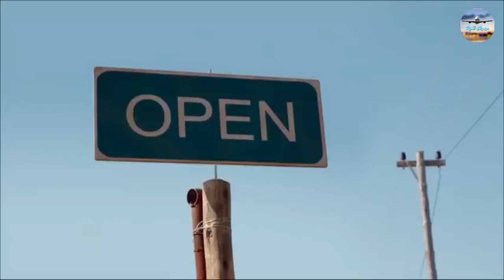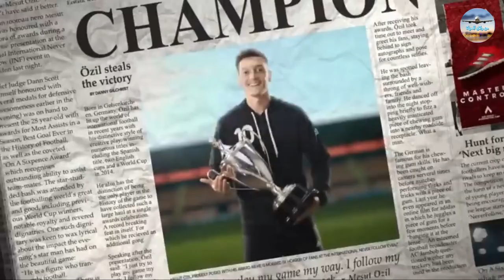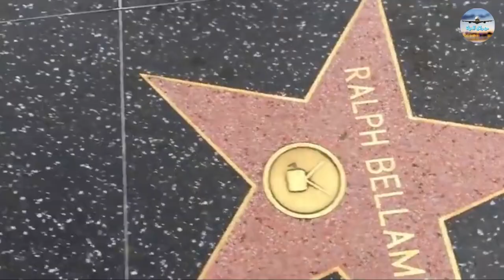شجاعة لاعبي كورة القدم المسلمين فى الملاعب الاوروبية/The courage of the Muslim soccer players Europe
كورة القدم هي اللغة التي يتقنها العالم بأجمعه
والتي دائماً ما تكون المثال الأفضل الذي يحث على الربط بين جميع الشعوب وجميع الديانات السماوية
فقد لعب عدد كبير من نجوم كرة القدم المسلمين من شتى الجنسيات في صفوف أبرز أندية القارة الأوروبية
وأبرزهم محمد صلاح ومسعود أوزيل ورياض محرز وكريم بنزيمة وساديو مانيه وفرانك ريبري
ومهدي بن عطية وشاكيري وكانوتيه ويايا توريه وسليمان علي مونتاري وديمبابا ومحمد علي كلاي
ودائمآ كانوا يبدعون ويتألقون بشكل ملفت للنظر
فمهاراتهم وقدراتهم قادت فرقهم نحو تحقيق الألقاب والبطولات
وعلى الرغم من أن الأندية تهتم بهؤلاء اللاعبين
إلا أنه وفي بعض الأحيان قد يتعرضوا لسلوكيات غير مقبولة من قبل بعض المشجعين
واليوم فى هذا الفيديو نتحدث عن
أشجع لاعبي كورة القدم المسلمين فى الملاعب الأوروبية

Soccer is the language that the whole world can master
Which is always the best example that urges the link between all peoples and all religions
A large number of Muslim soccer stars of various nationalities played for the most prominent European clubs
The most prominent of them are Mohamed Salah, Masoud Ozil, Riyad Mahrez, Karim Benzema, Sadio Mane and Franck Ribery
Mahdi Ben Attia, Shakiri, Kanoute, Yaya Touré, Suleiman Ali Muntari, Dembaba and Muhammad Ali Clay
And they always shine in an eye-catching fashion
Their skills and abilities led their teams to achieve titles and championships
Although the clubs do care about these players
However, sometimes they may be exposed to behaviors that are not acceptable to some fans
Today in this video we are talking about
I encourage Muslim soccer players in European stadiums

شاهد أيضآ
8 مواجهات مع المصارع القزم هورنسواغل في اتحاد wwe عمالقة ضد صغير الحجم 8 Match with Hornswagl

رسول الله قدوتي أقوى رد على إساءة رئيس فرنسا ماكرون للنبي محمد صل الله عليه وسلم / Allah's Messenger

طائفة الأغوري من هم ولماذا يأكلون الموتى؟/Uyghur community who are they and why do they eat the dead

أسرع العمال في العالم الذي يمكنهم القيام بأمور شديدة الدهشة / The fastest workers in the world

أخطر 10 هاكرز في العالم لن تصدق ما فعلوه / 10 most dangerous hackers in the world

الطرق الأكثر خطرا ورعبا في العالم لا يجرؤ على عبورها إلا القليل / The most dangerous roads

من أين تأتي السعودية بالمياه وما سر تلك الدوائر الخضراء / Where does Saudi Arabia get water from

أغرب 10 عمليات هروب من السجن التي سجلتها الكاميرات / 10 strangest prison breaks recorded by cameras

ماذا حدث للطائرة التي فقدت سقفها على ارتفاع أكثر من 7 كم/Aplane lost its roof at an altitude of 7km

أغرب ما ستعرفه عن كوريا الشمالية أرض العجائب / The strangest thing you will know about North Korea

ماذا يحدث للمفقودين في الفضاء؟! هذا ما لا يعرفه الكثير!! / What happens to the missing in space?

قصّة موت البحر الميت اغرب بحار العالم حيث لا يمكنك الغرق به أبداً !The story of the Dead Sea's death